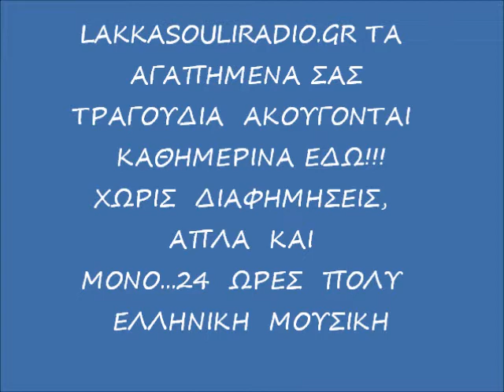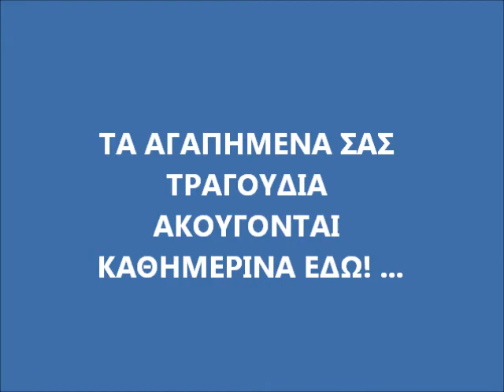LAKKA SOULI RADIO. GR THANOS PETRELIS THELO KAI TA PATHANO greece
MUSIK LAKKA SOULI RADIO. GR THANOS PETRELIS THELO KAI TA PATHANO